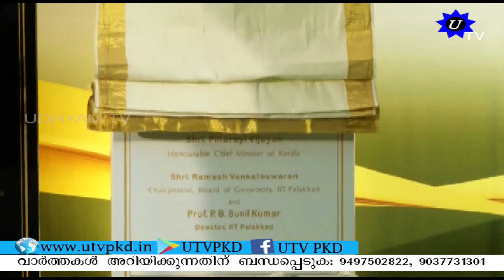കേരളത്തിന്റെ ഉന്നത വിദ്യാഭ്യാസത്തിനു പുത്തൻ പ്രതീക്ഷ; പാലക്കാട് ഐ ഐ ടി ക്യാമ്പസ്സിന് തറക്കല്ലിട്ടു